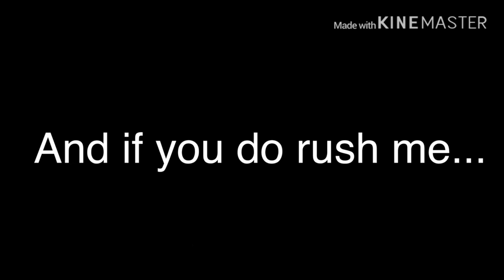Years into the future | GLMM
I know it doesn’t sound interesting at all but I hope you understand

Cory (main character)
-can get angry easily but is generally nice
-seems like a more likable person when you get to know her
-tried her best
-if she’s that angry, she beats people up

Agora
-very gay for her girlfriend Nora uwu
-use to suffer being emotionless but now she feels more free
-socially awkward
-always protects her friends
-tall and S T R O N K

Nora
-a coward pebble
-a gamer nerd
-is bad at standing up for herself
-usually shy at first
-surprisingly, can be selfish

Kayana (main antagonist)

-thot
-use to be one of Cory’s friends
-is usually seen as an angel who’s nice to others, but is actually quite cruel and mean
-very selfish
-sometimes lusty (which yes, is a somewhat of a bad thing, according to the 7 deadly sins)

Tracy (antagonist sidekick)

-also thot
-is a model
-uses others
-doesn’t actually care for Kayana
-is surprisingly more evil than Kayana
-likes pink. A LOT (which I don’t really mind, though)

Also, please don’t flip and yell “OMG CORYS HAIR IS BRIGHT IT HURTS MY EYES!!!” Then just shut up, you’re kinda making a fool of yourself